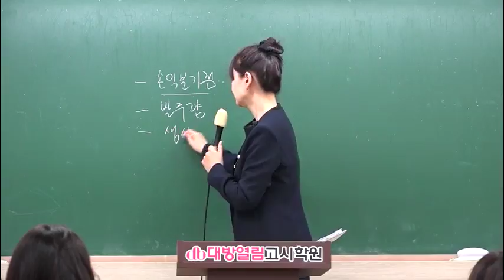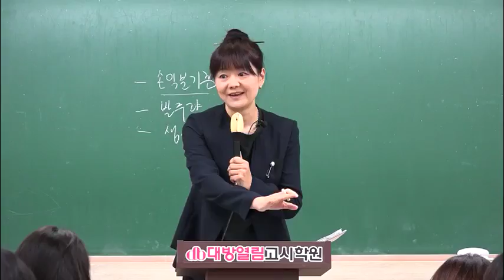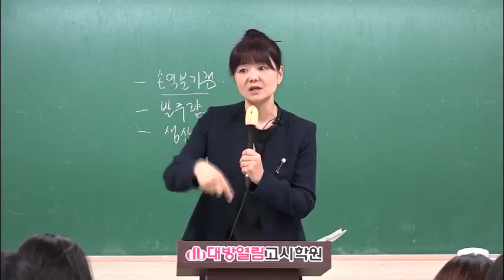영양사 최종 마무리 모의고사 문제풀이 동영상 강의 단체급식